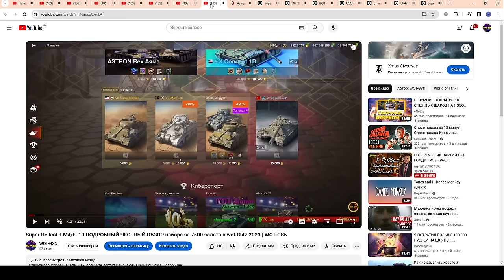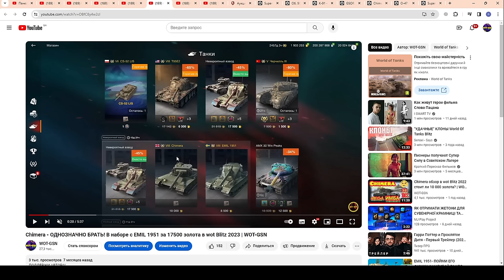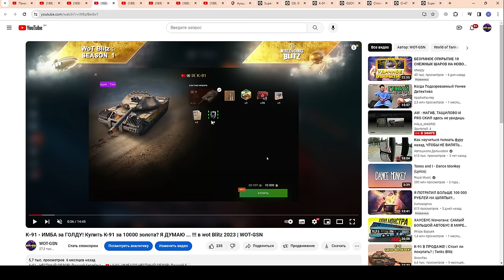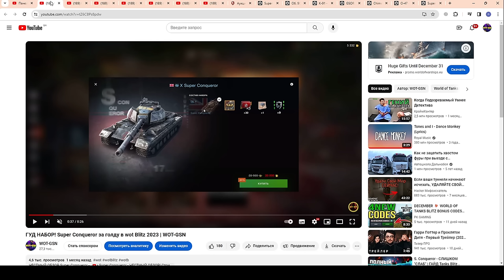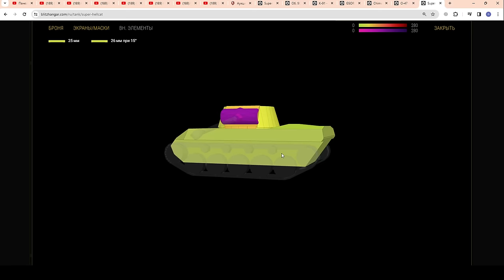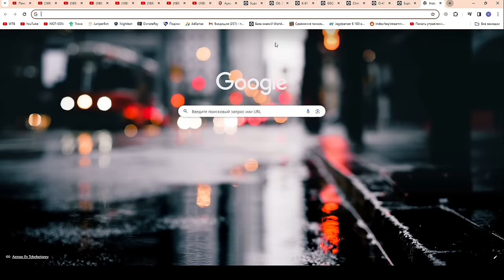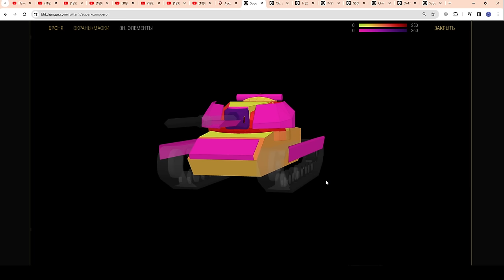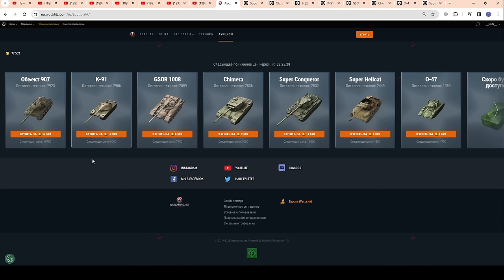ЧТО КУПИТЬ? БЫСТРЫЙ ОБЗОР! РАУНД 3 "ВОЛНА 1" Аукциона! Честно про танки в wot Blitz 2023 | WOT-GSN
ПОДДЕРЖИ АВТОРА:
4. Отправить подарок (Евро сервер) в игре на Ник - "__GSN__"